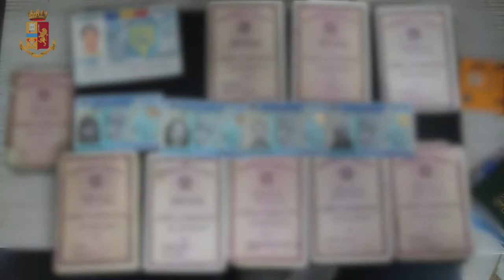Polizia di Stato a Milano, reddito di cittadinanza: 50 denunciati e 8 perquisiti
È così che il Compartimento Polizia Postale e delle Comunicazioni di Milano ha dato avvio ad una indagine che ha portato all’individuazione di oltre cinquanta soggetti che hanno percepito, o tentato di percepire, il reddito di cittadinanza senza averne diritto.